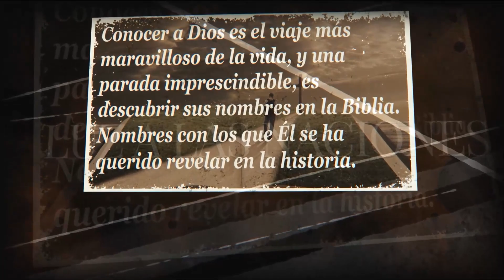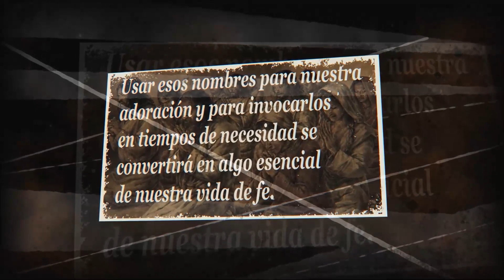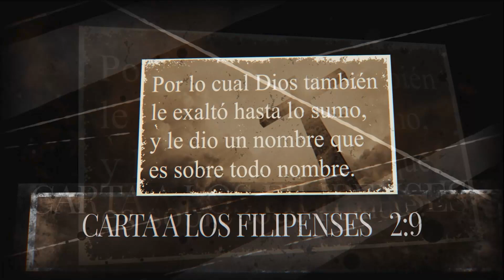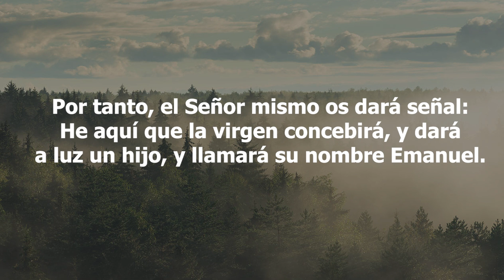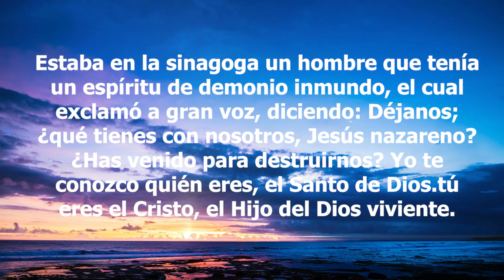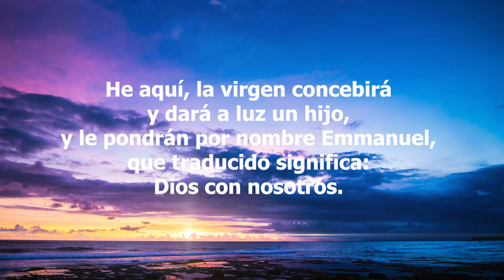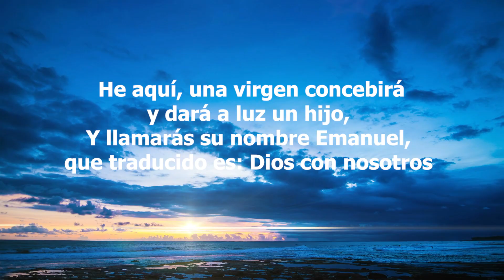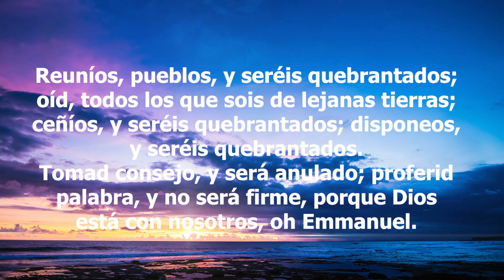21-Los Nombres de Dios - Emmanuel